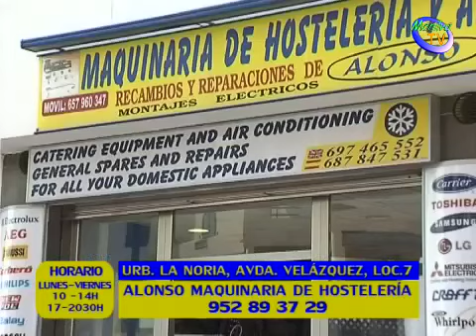informativo Manilva miercoles 22-8-12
Noticias emitidas por television Manilva el 22 de Agosto de 2012